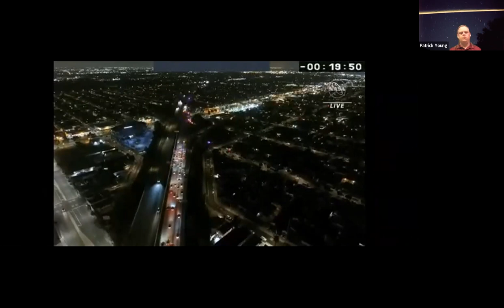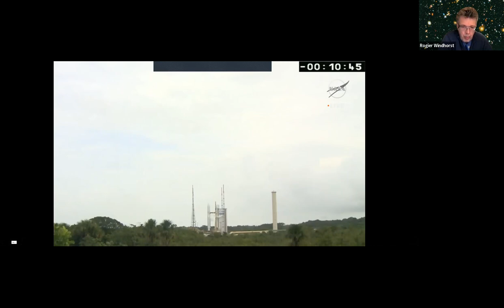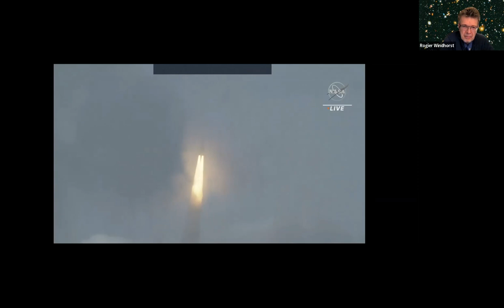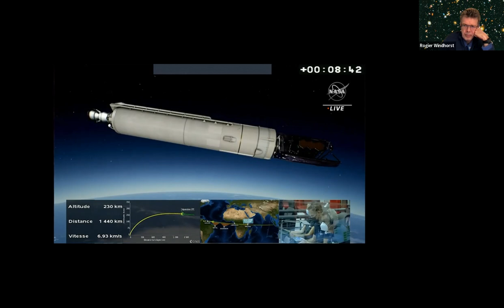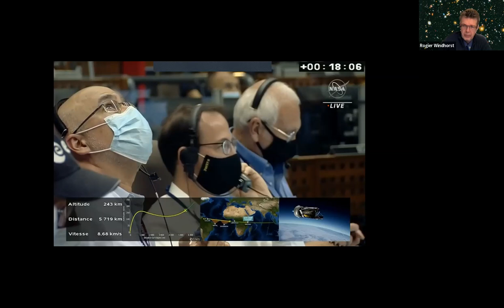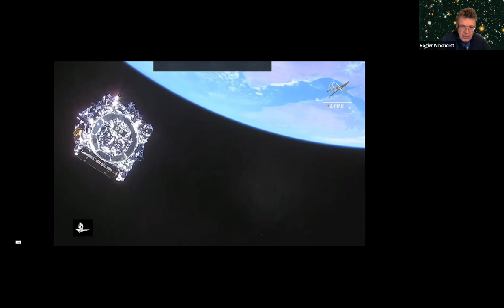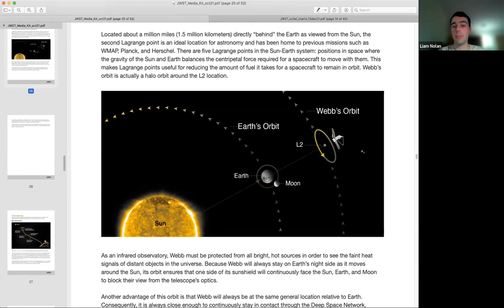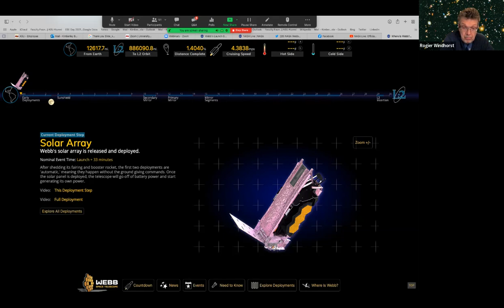ASU James Webb Space Telescope Launch Party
Recording from ASU's live watch party of the launch of theJames Webb Space Telescope on 12/125.